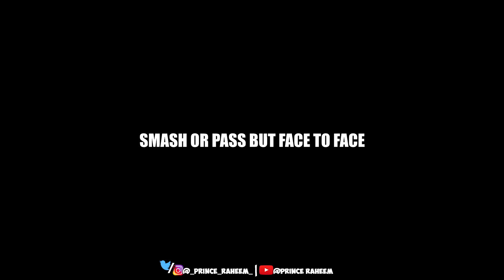NYC YOUTUBER STUDIO MEET Ft. AveryB, Kencameup, iliasATL, TheSlickShow, Yunq Dooda & MORE (99NATION)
COMMENT THAT YOU CAME FROM ME (ITS MY BRO SONG)